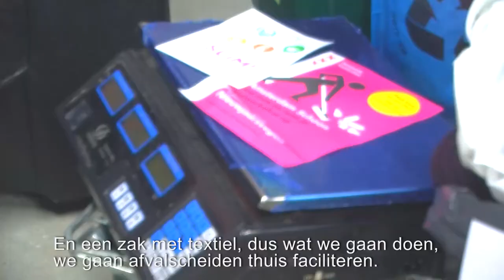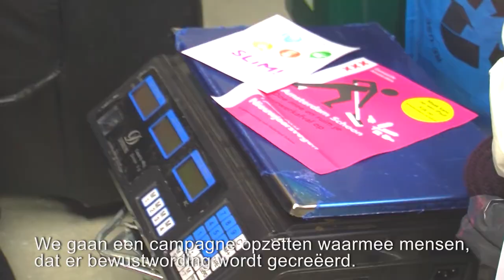ASD RvI Sjoukje Alta min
Gemeente Amsterdam - Sjoukje Alta - Ruimte voor Initiatief.